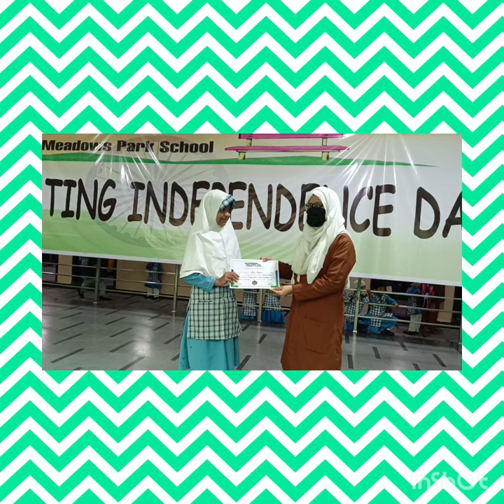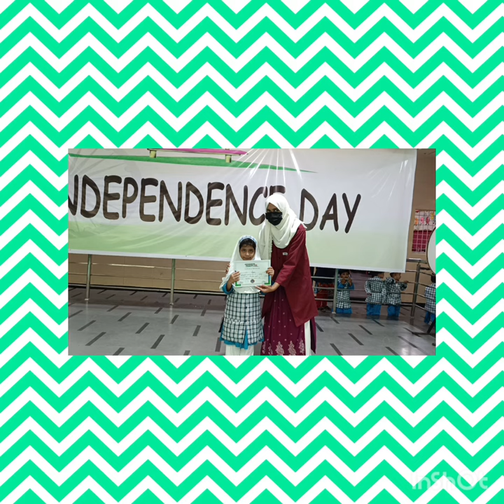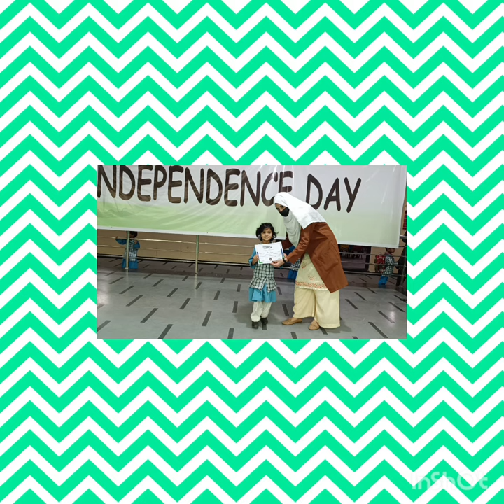Felicitation ceremony of Handwriting Competition & Independence DayActivities@greenmeadowsparkschool